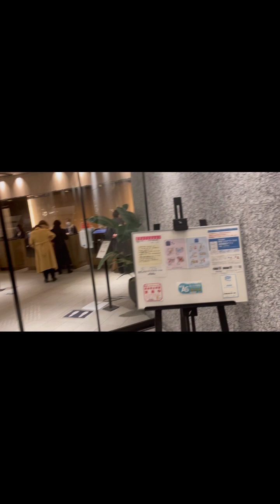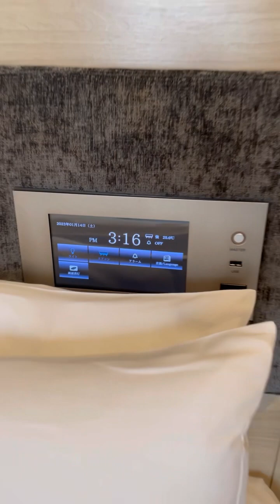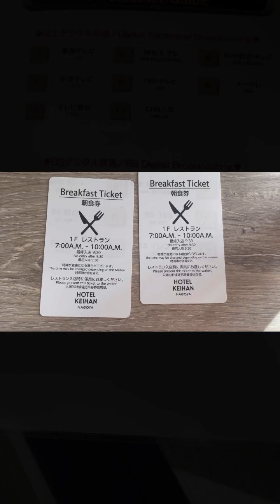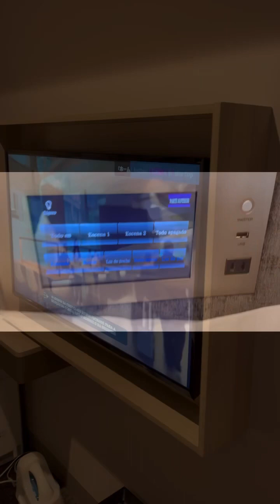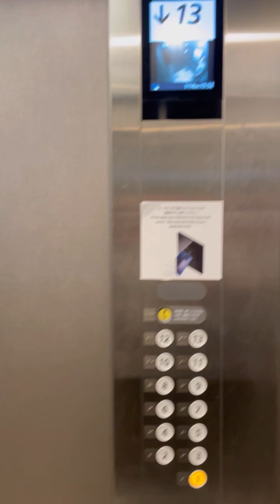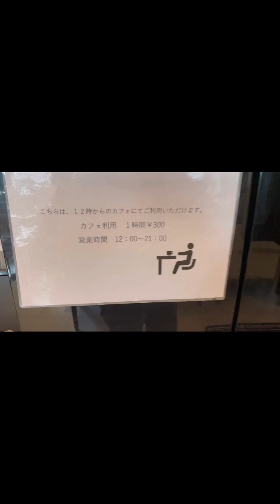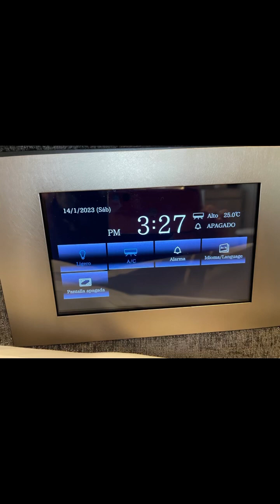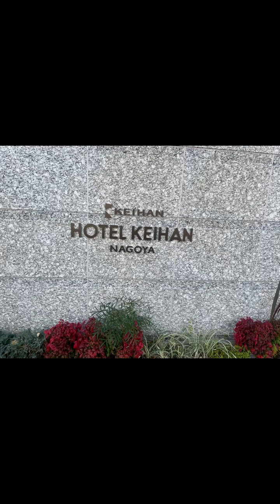HOTEL KEIHAN 4 ⭐️⭐️⭐️⭐️ NAGOYA JAPÃO LUGAR TOP PARA SE HOSPEDAR !!!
Hotel Keihan , Com uma localização atraente no bairro de Naka Ward, em Nagoya, o Hotel Keihan Nagoya
está situado a menos de 1 km do Oasis 21, a 2 km da Estação de Nagoya e a 2 km do Castelo de Nagoya. A propriedade oferece recepção 24 horas, depósito para bagagem e Wi-Fi gratuito em todas as áreas. O Nagashima Spa Land fica a 30 km de distância e o Estádio Toyota fica a
30 km do hotel. As unidades dispõem de área de estar. Os quartos possuem banheiro privativo com bidê, chinelos e secador de cabelo. Os quartos dispõem de ar-condicionado, cofre e TV de tela plana. No Hotel Keihan Nagoya, você pode desfrutar de um café da manhã em estilo buffet ou americano. A acomodação fica a 5,8 km do Aeon Mall Atsuta e a 10 km do Nippon Gaishi Hall. O
aeroporto mais próximo é o Aeroporto de Nagoya, a 10 km do Hotel Keihan Nagoya.